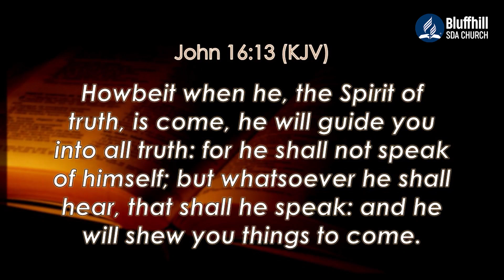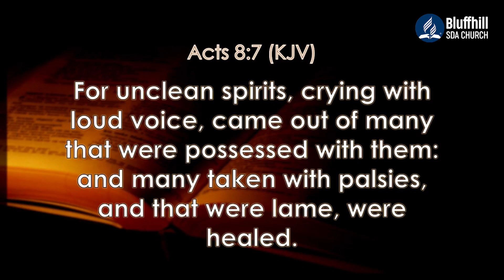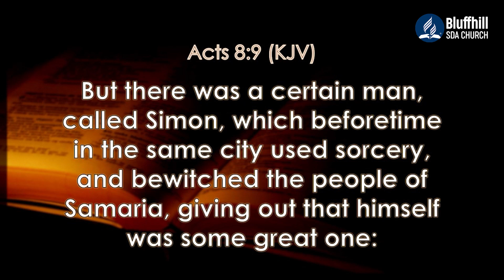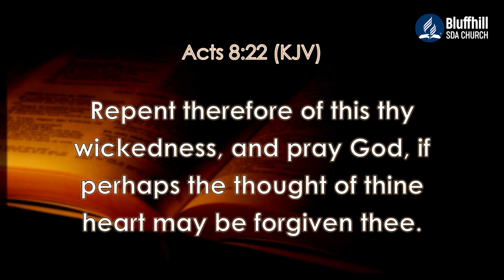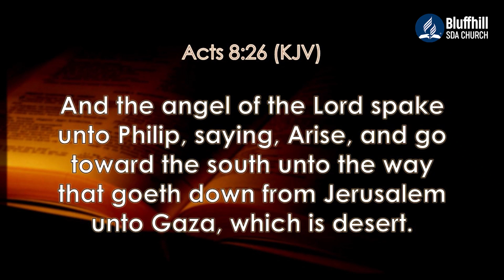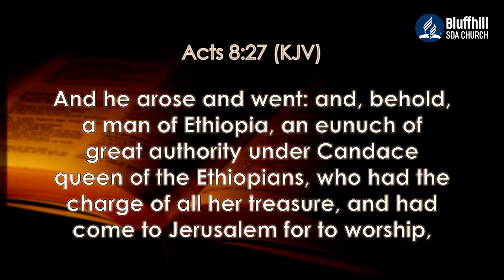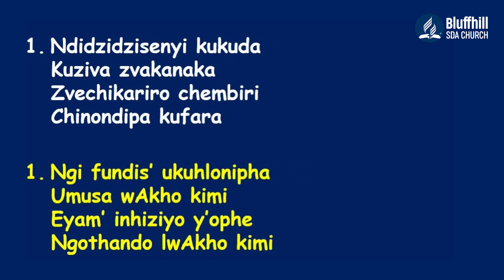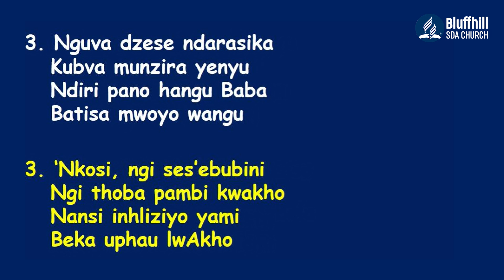Team Zunde || Mweyai || 24 April 2021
Stay Blessed